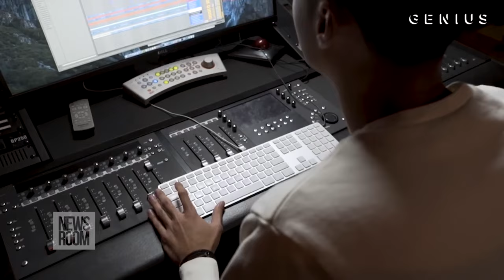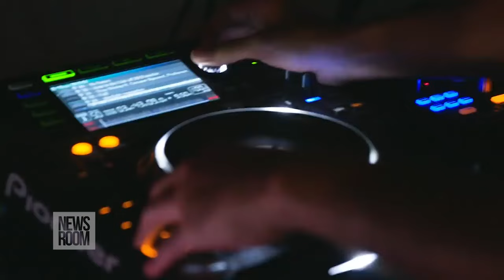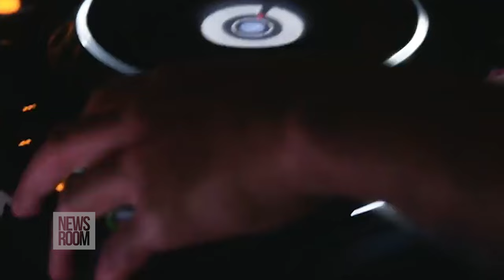HAITIAN GUYANESE MUSICIAN MICHAËL BRUN RETURNS HOME TO GUYANA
Grammy-winning Haitian-Guyanese musician Michaël Brun recently visited Guyana after almost a decade to play his first-ever EDM show in his second homeland.

Raised in Port-au-Prince by a Guyanese mother and Haitian father in a musically diverse family, Brun's unique background fuelled his transformation from aspiring doctor to chart-topping producer.

In an exclusive interview with the News Room, Brun shares his remarkable journey, from early dreams to future plans for Guyanese artists and his enduring hope for Haiti.

***Copyright Statement: The footage, photographs and songs used in this video are not intended to infringe any copyright laws in any way. This is for the sole purpose of entertainment, criticism, comment, news reporting, teaching, scholarship, and research. The video was made for news reporting purposes and is an interview with the producer Michael Brun who returned to play his first EDM show in his second homeland, Guyana.